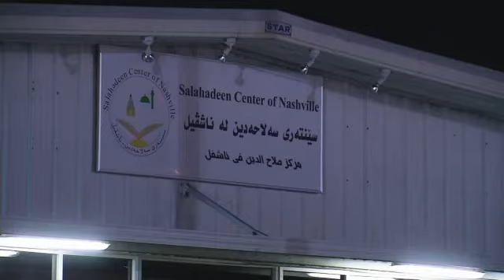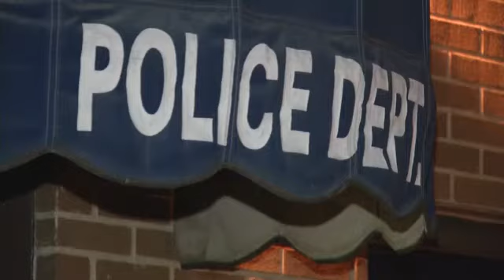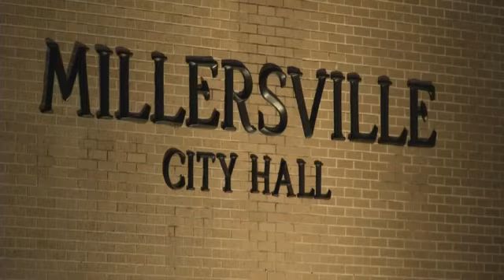Muslim Cemetery Director Says He Helped Men Bu